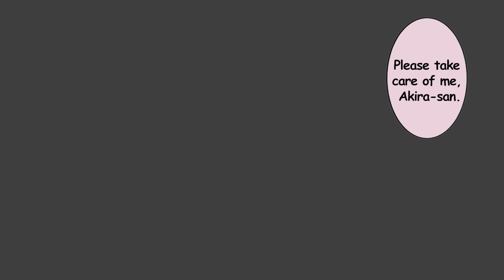[Manga dub] The girl who always sits next to me, one day I sleep and she kissed me!?[RomCom]